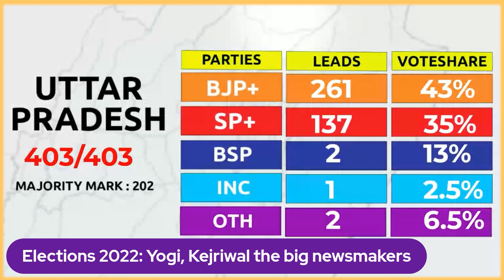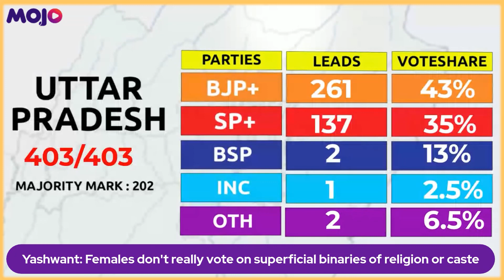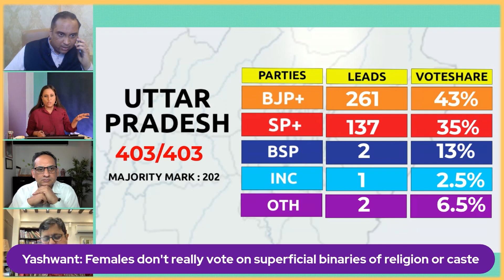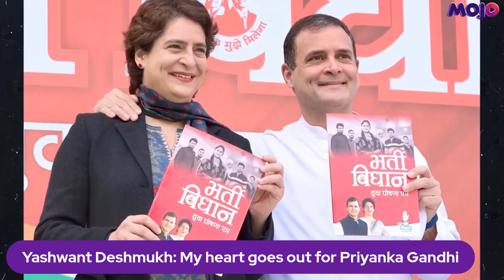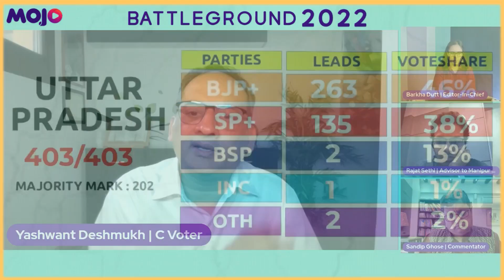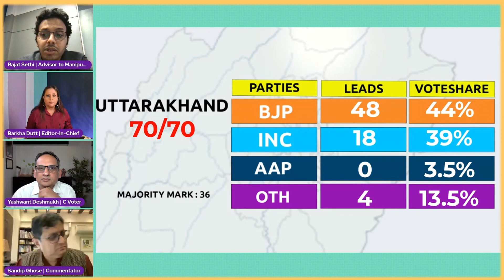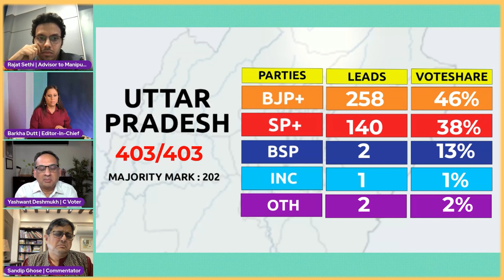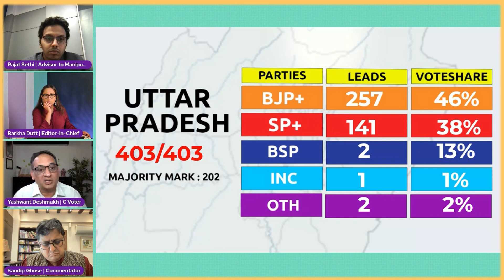Why Modi Keeps Winning Elections | Special Analysis | Yashwant Deshmukh | Barkha Dutt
Yashwant Deshmukh of the C-Voter reacts to the Assembly poll results saying there is no question of votes being transferred from BJP to Samajwadi Party. Akhilesh Yadav's party has got more votes because of the swing in votes within the opposition, he said. He further said that voters of western UP were inclined towards the RLD but weren't excited towards the Samajwadi's.